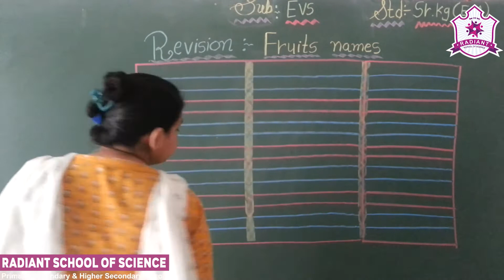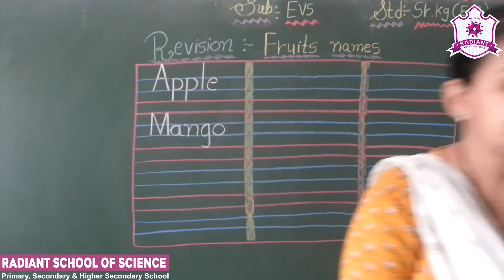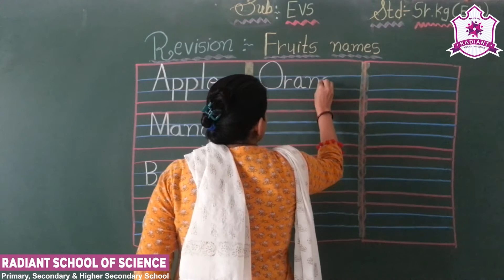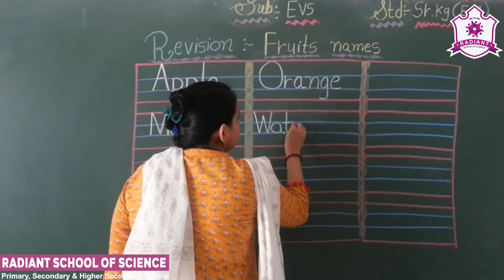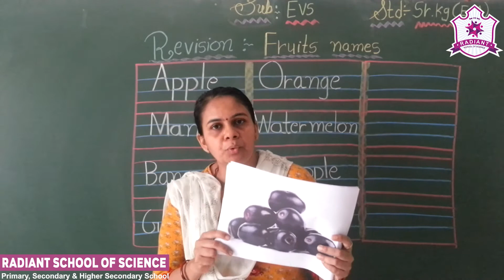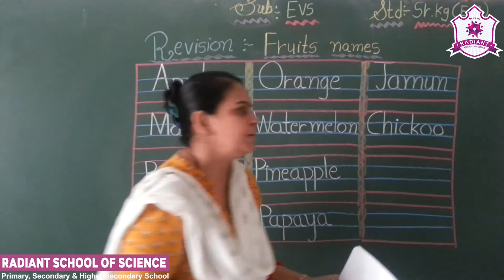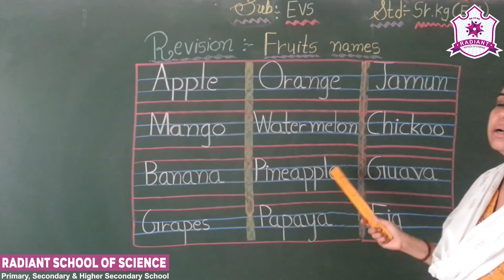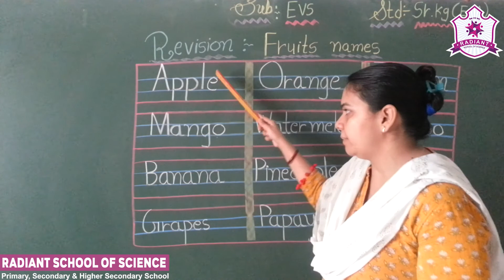Std - Sr. Kg. E.M. Sub - | EVS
Topic – |  Revision of Fruits Names